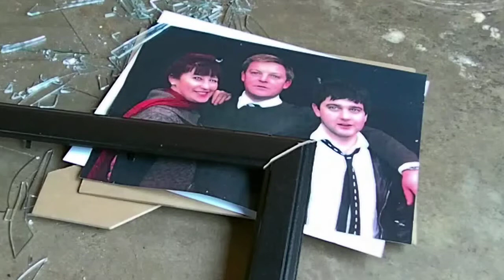The Goat Playler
The Goat... (Or Who is Sylvia) is on at the Annexe Theatre from August 8 - 11 at 7pm 2012

Directed by Leigh Oswin